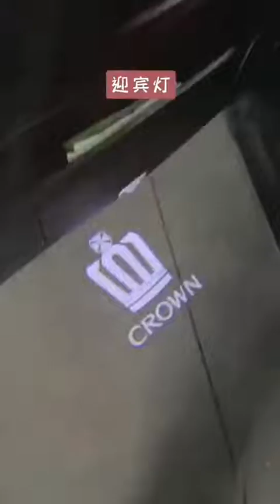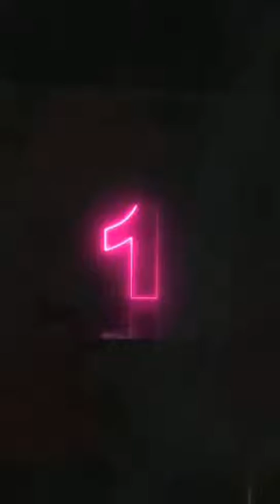Fabulous chinese home products,whatsapp,wechat:008613512159475;